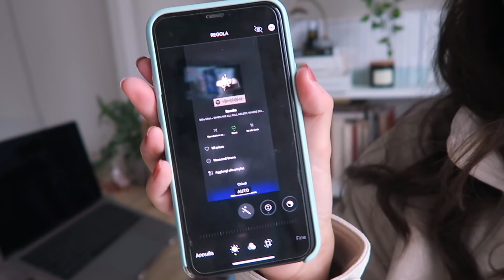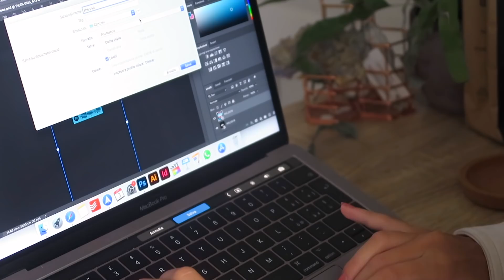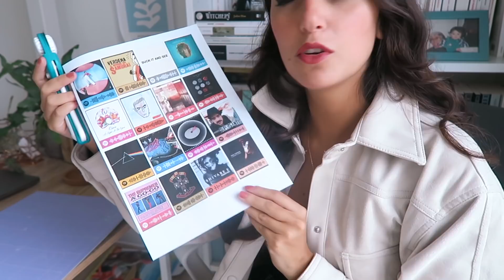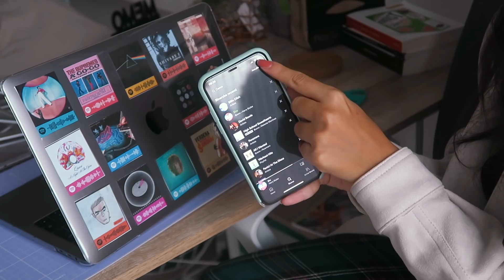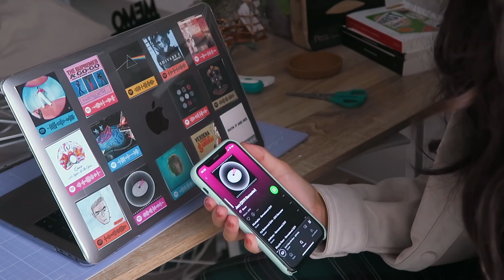ARREDO FINALMENTE IL "SOGGIORNO" + DIY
-                          C L I C C A M I                          -

Buongiorno cactus!
Stay pungent 💛

🌵💦 Come aiutarmi ad innaffiare i cactus! 🌵💦

Lasciare un commentino e un mi piace al video!
Offrirmi una tazza di tè ☕️

🌵 LINK UTILI 🌵

Cover trasparente

Taglierina rotativa
Tappetino da taglio

FAQS

🔮 FOLLOW ME 🔮